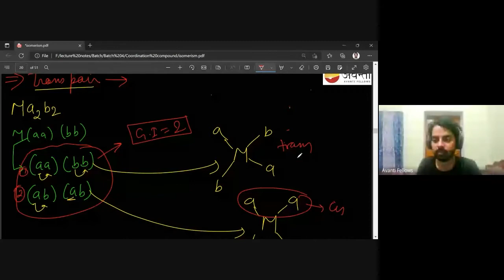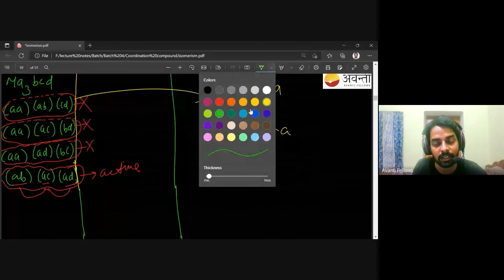Coordination Compounds - Isomerism | 12th September 2022